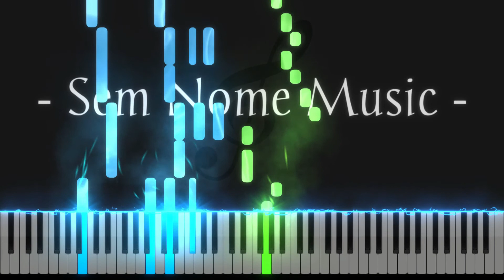O Psicopata - Kamaitachi (Piano Tutorial)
Oi, esse é o quadragésimo quinto vídeo do canal e eu espero de verdade que você tenha gostado. Se você gostou deixa aquele like e se inscreve pra que eu traga mais músicas.

→LETRA←

Ás 05:00 eu acordo
Ás 06:00 tomo café
Ás 10:30 eu coloco meus sapatos, saio a pé

Enquanto eu ando ás 15:00
Meu próprio eu maligno diz que eu sou um doente
Então minha mente me perturba ás 18:00
Tento não dar atenção
O que habita na minha mente é tipo assim:

"Fafafafafafa faça desse verme um manequim
Pepepepepepe perfure com facas esse rim"
Minha mente rabisca e cospe tudo que há em mim

Ás 05:00 do dia seguinte acordo
Ás 06:00 é como um café amargo
Ás 10:15 é como se tu estivesse em meu armário
Empacotado, empacotado, empacotado

Enquanto eu ando ás 15:00
Então minha mente me perturba ás 18:00
Rabisco corpos no meu caderno
A minha mente é tipo assim:

Me siga

Siga o Kamaitachi